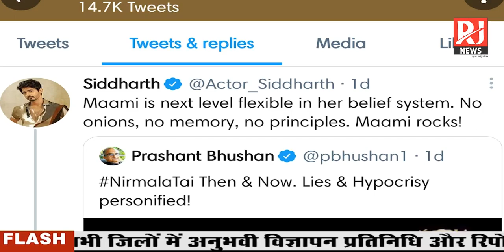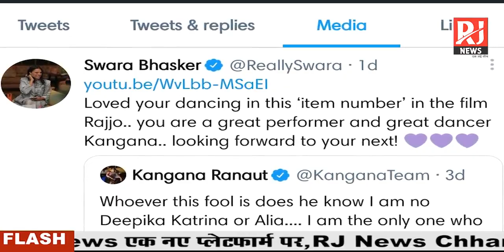Bollywood Bulletin With Mithlesh Kumar | Breaking News Today | 23 Feb 2021 | RJ News Chhattisgarh